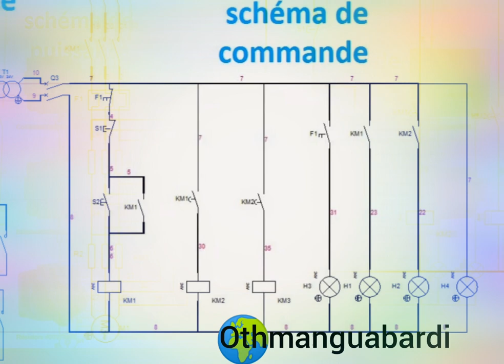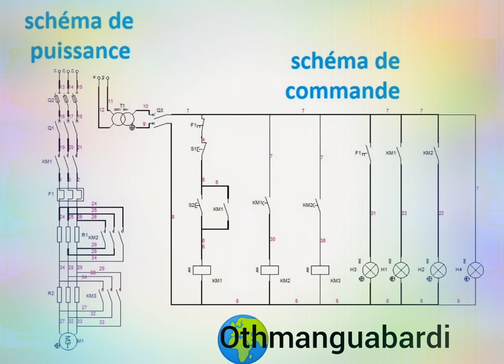DÉMARRAGE_STATORIQUE_3_TEMPS_1_SENS